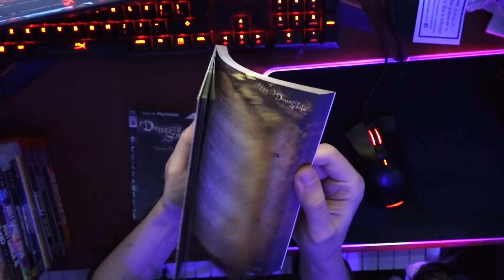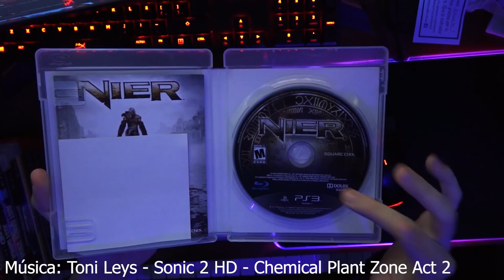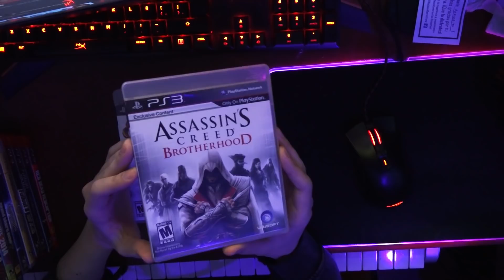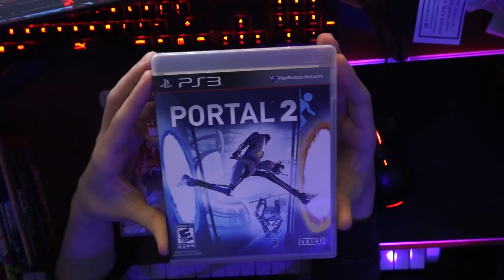MI COLECCIÓN DE JUEGOS DE PS3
Si los videos les gustan, no olviden darle like y compartirlos, ayudan mucho!